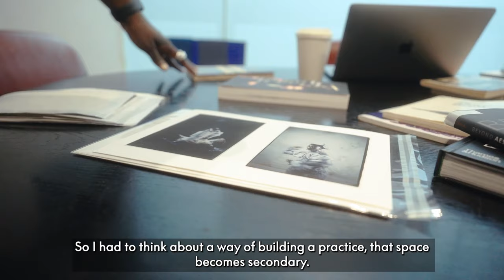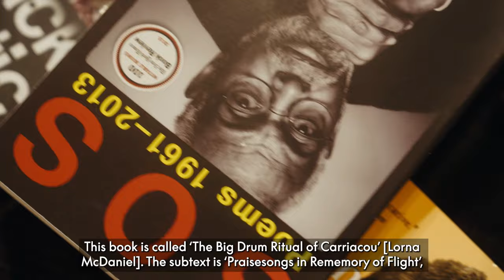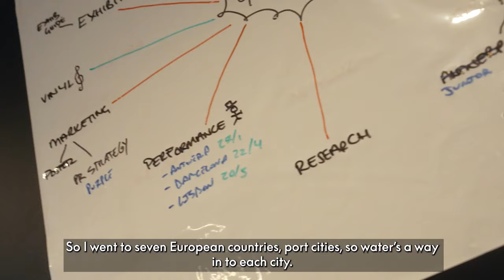In the studio: Juliankknxx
We spent a day in the studio with artist and poet Julianknxx, to discuss his influences and the ideas behind his art.

Julianknxx: Chorus in Rememory of Flight is a free exhibition we have at our Curve Gallery on until Sun 11 Feb 2024